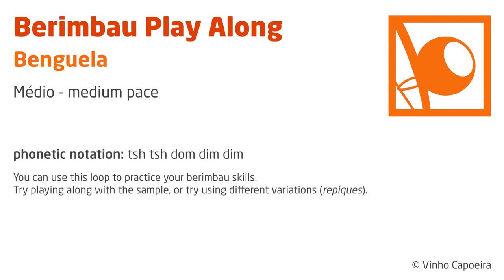Berimbau Play Along - Benguela (medium pace)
This is a sampled loop of the rhythm "Benguela" on a berimbau médio.